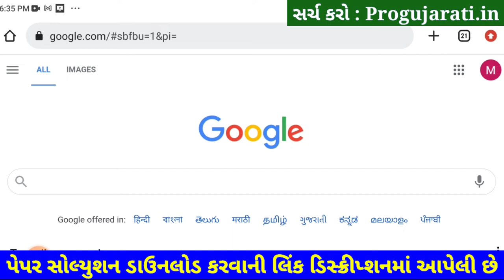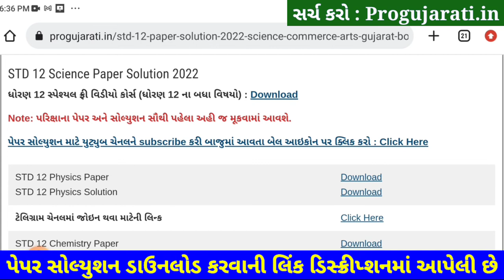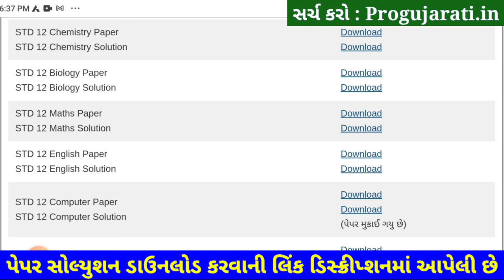STD 12 Biology Paper Solution 2022 First Exam, STD 12 Biology First Exam Paper Solution 2022 100 Mar